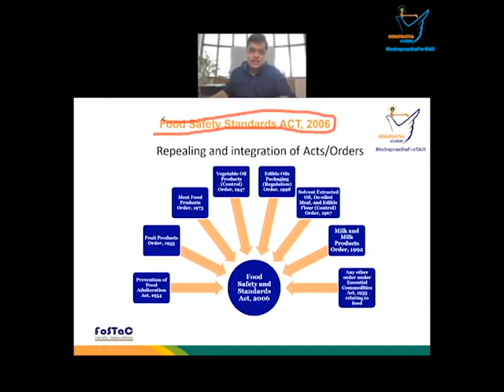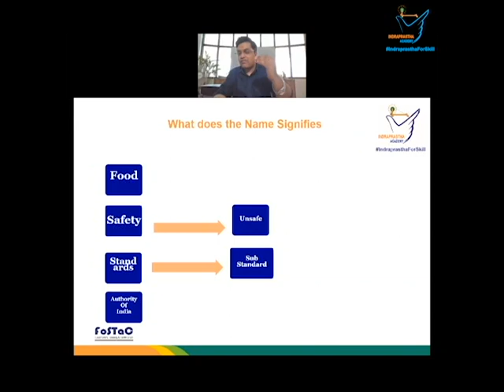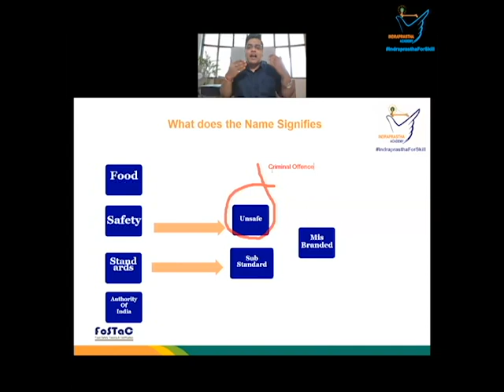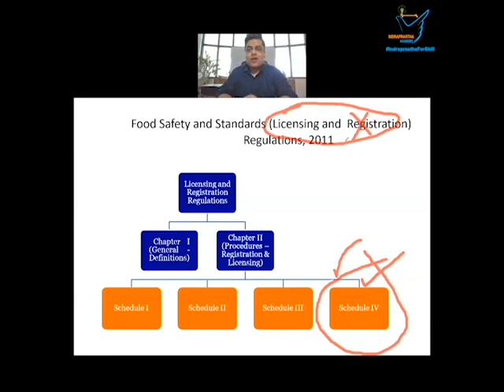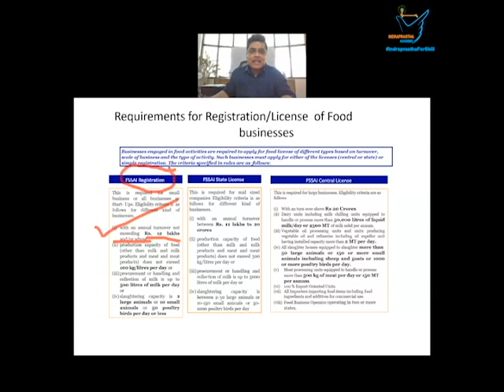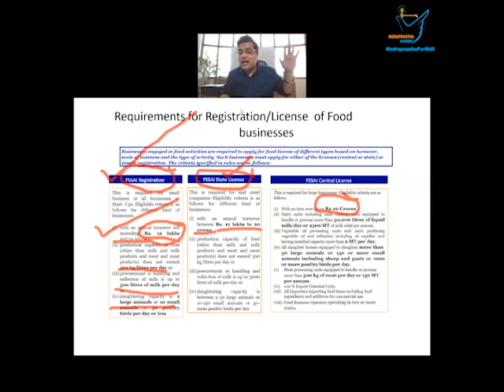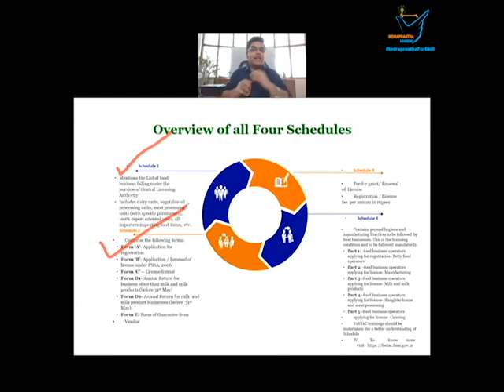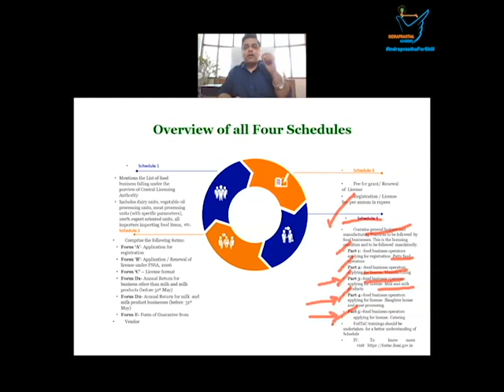What is FSSAI, All about Licensing and Registration Regulation 2011 in simple Language.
A short video for Food Business Operators to understand the role of FSSAI, Procedure for License and Registration, and related compliance.